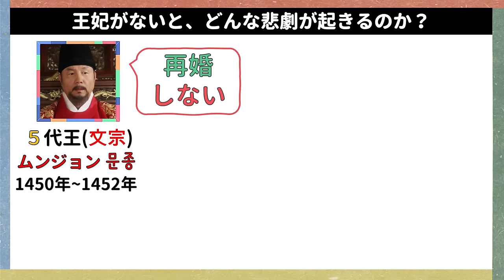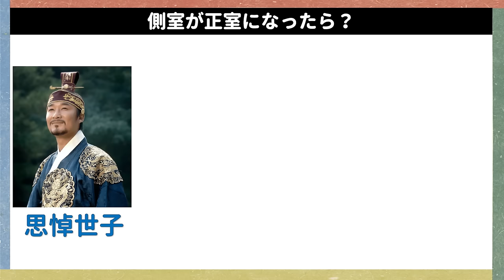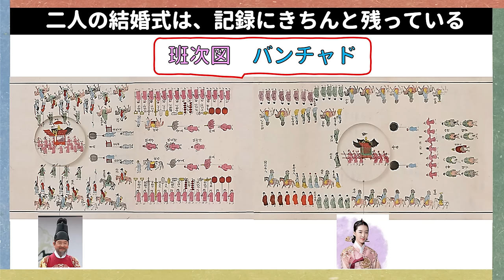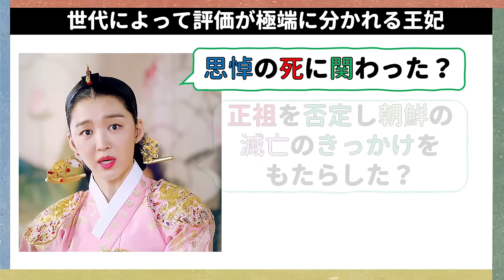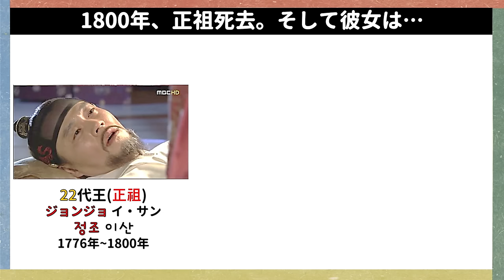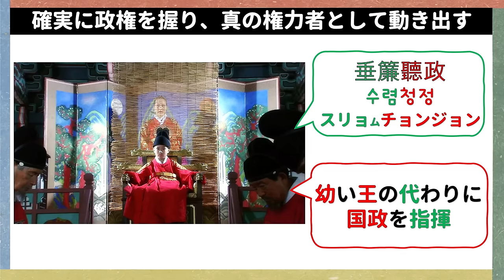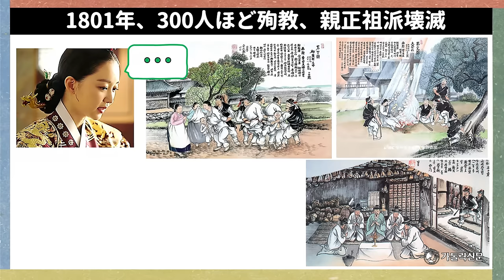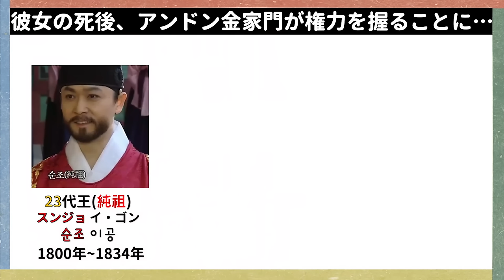英祖の51歳年下の王妃！韓国と朝鮮王朝歴史！韓国文化・朝鮮時代劇・歴史劇 KOREA joseon Dynastyモゴモゴ by MOGOMOGO トンイ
英祖と貞純の結婚式は
こちらです！